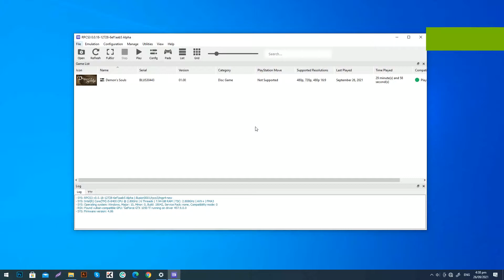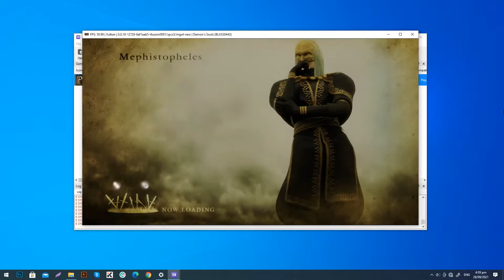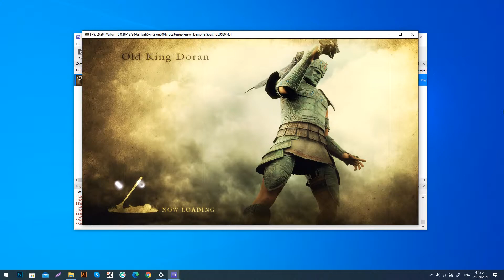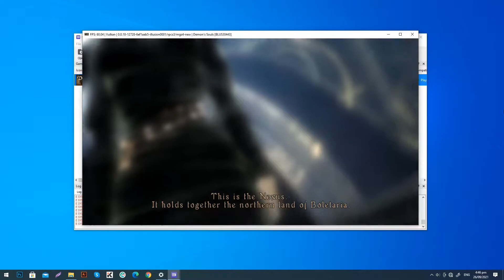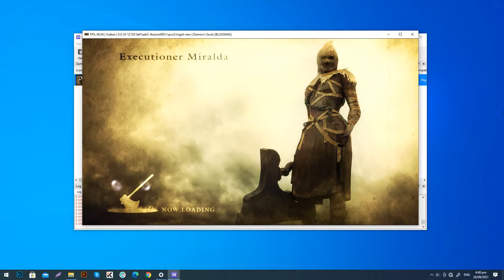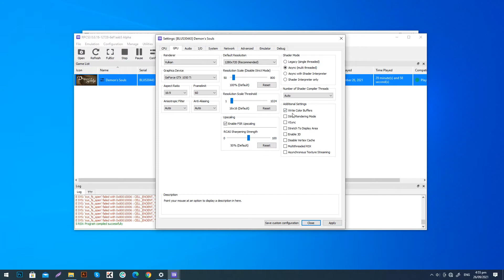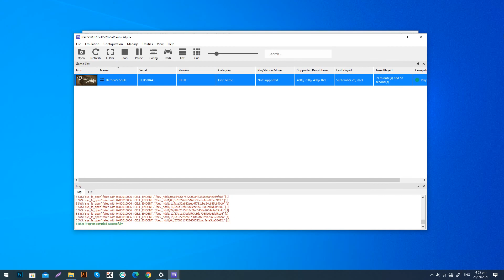Gtx 1050Ti | i5 8400 | Demon Souls | RPCS3 Emulator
My setting is at the end of the video.